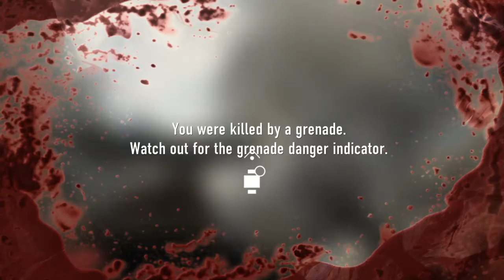Let's play AW P12 super sniper